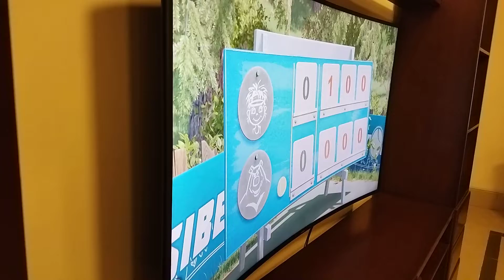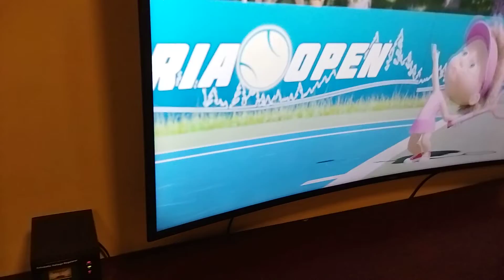Samsung curved 3D smart LED review 👍 Hindi / Urdu